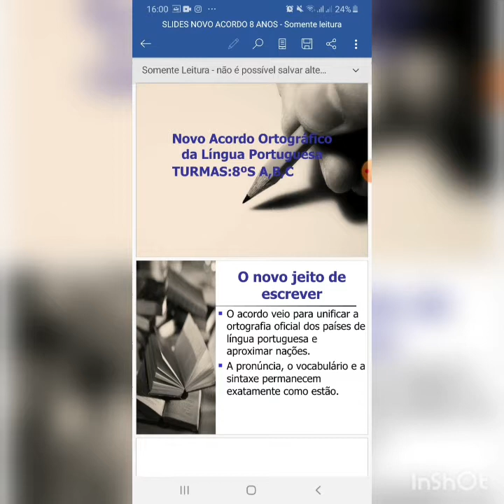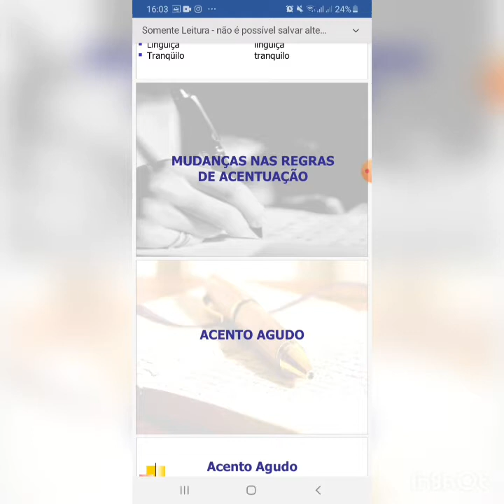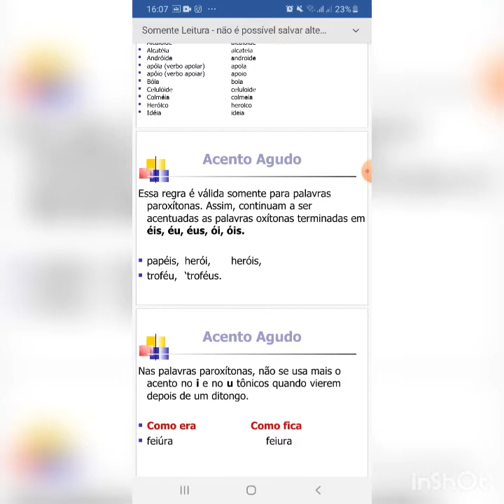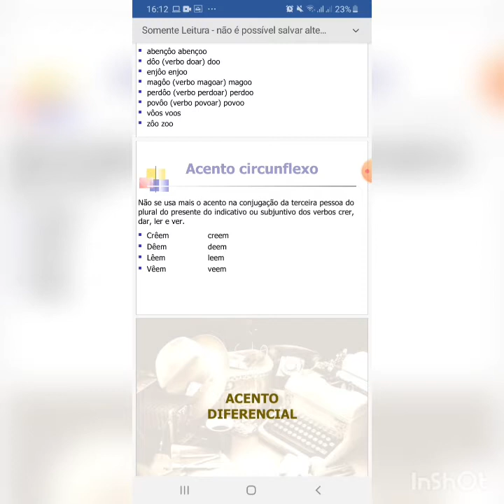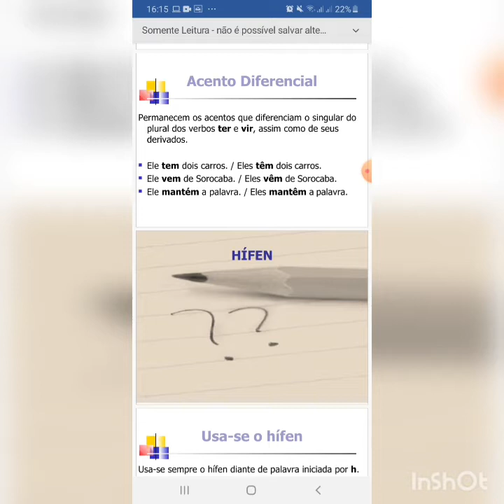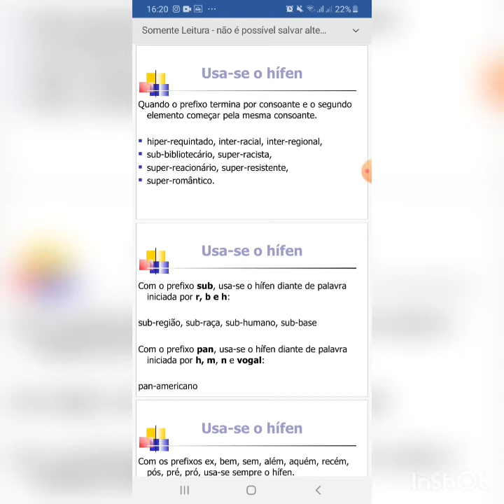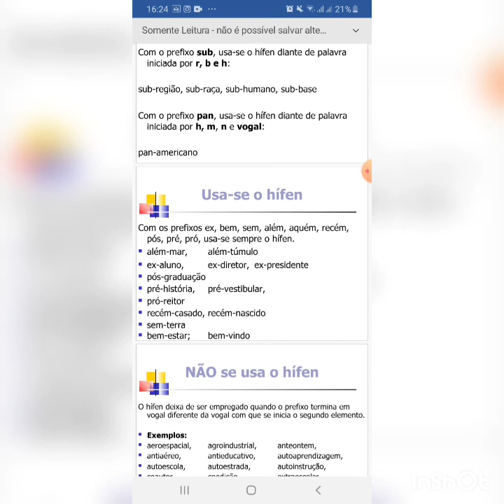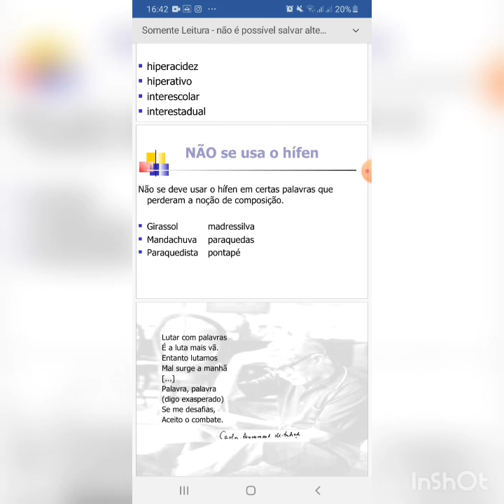Aula 01 - Lingua Portuguesa - Ortografia - 8° ano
Mudanças ortográficas e regras do uso correto.